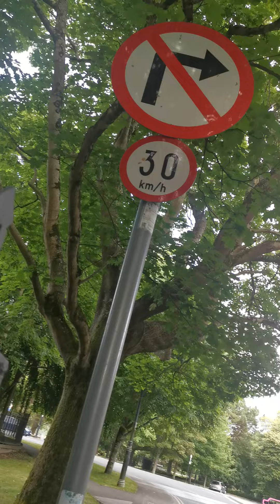Till Mina Två barn. Mina ENDA BARN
All Copyright Sara Elisabet Källström Sweden Tralee Huddinge Örebro Danderyds sjukhus